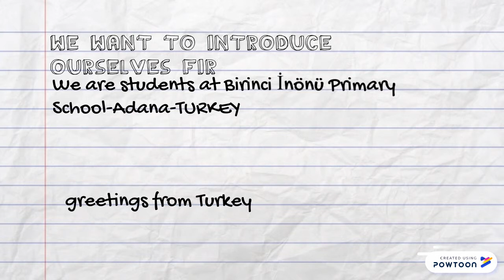Das ist mein Fest